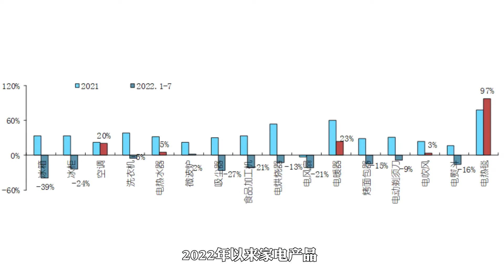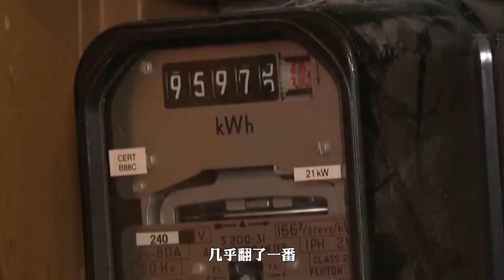烧不起天然气的欧洲人，这个冬天全靠中国的取暖神器？